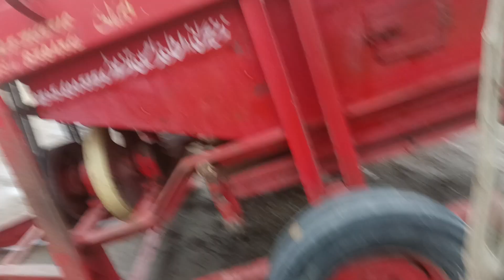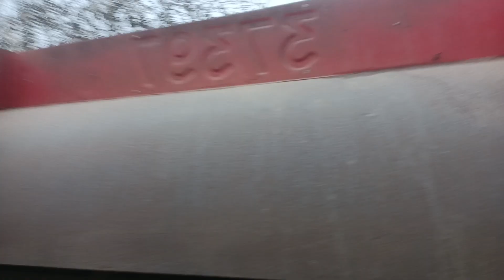تھریشر فار سیل/سیٹھ محمد طفیل والوں کی تھریشر فار سیل()لو کیشن جہانیاں منڈی ضلع خانیوال